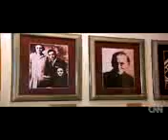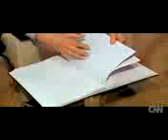SKOPJE - Mother Teresa's Hometown [CNN Channel] - National Geographic Documentary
CNNs Nic Robertson takes a look at the city of Skopje in Macedonia and the Mother Teresa museum the center of the city.